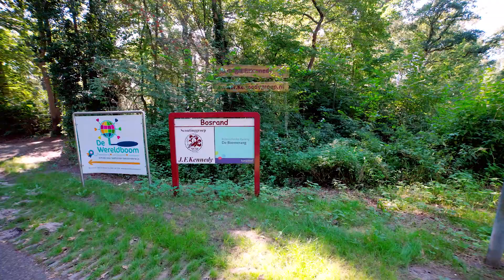Welkom bij BSO de Boemerang